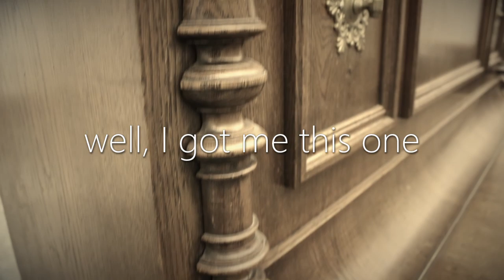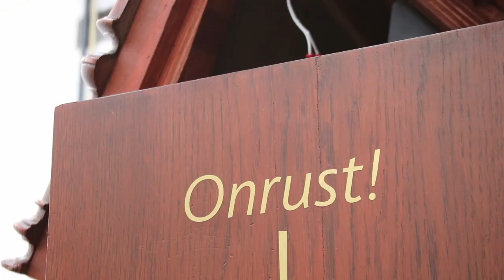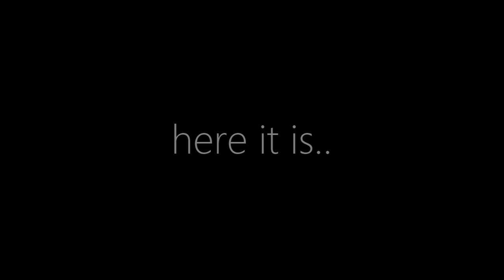How I Repurposed an Old Piano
Old, worn pianos are free to get. That made me wonder what I would do with an antique upright piano. I thought about it, made a plan, got me one, worked on it for five months and essentially repurposed the piano. In this video you can see what came out. The piano contains eight electronic devices. The video invites you to count with us.

Special thanks to Joffry Arthur (pianist / composer - details below) and Ed Wens (camera).

DEVICES LIST
Digital piano: Casio CDP-130 Black
For the opening of the top I used a linear actuator that I took out of an old patient recliner chair.

COST
Old piano - 50 euro
Renting a van - 100 euro
linear actuator from chair - free
New piano - 290 euro
sit-stand desk frame - 410 euro
Speaker set - 170 euro
Monitor - 180 euro
2 meters black suede - 20 euro
Mounting bracket monitor - 25 euro
Horn 92 dB - 40 euro
Total: 1285 euro

TRANSLATING
Volunteers who want to translate my videos are still very welcome! I will add your name to the description of the video you translated, and will add a short text - maybe with your contactdetails? Ready to do a translation?
Write me an email telling me which video you want to translate and in what language, and I will send you an automatic translation of that language you can edit.

MUSIC
Intro: Fall Of The Dynasty - Asher Fulero
Rest of the music is composed and performed by pianist / composer Joffry Arthur from Amsterdam, the Netherlands: